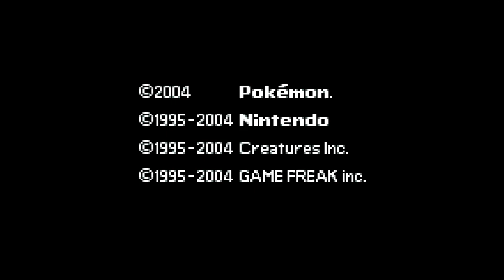Which Starter Will I Pick? Pokémon LeafGreen Playthrough - Episode 1